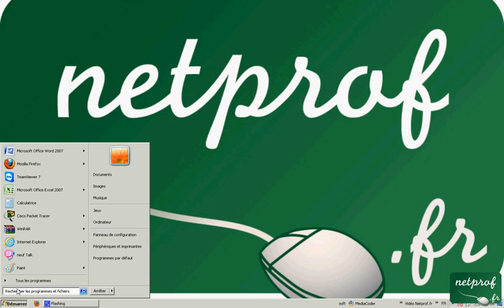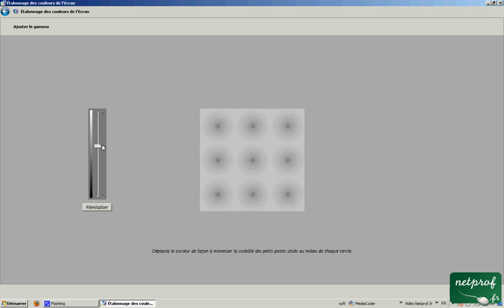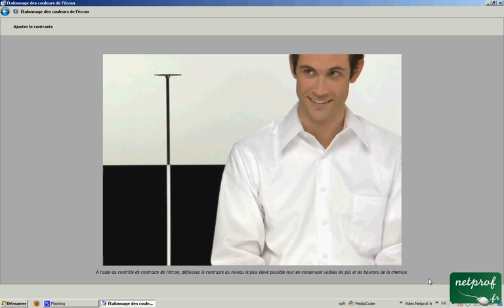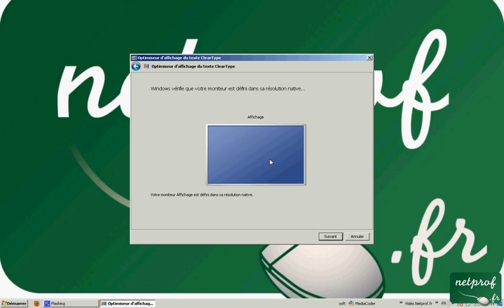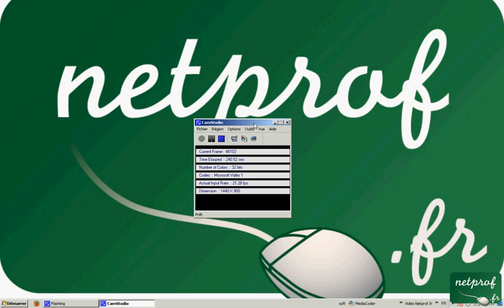Astuce-07 Calibrez l'écran sous windows7 important pour les retourche photo etc ..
Prof : Noureddine